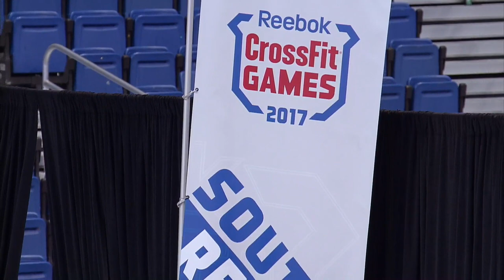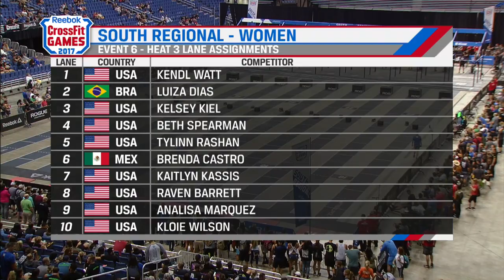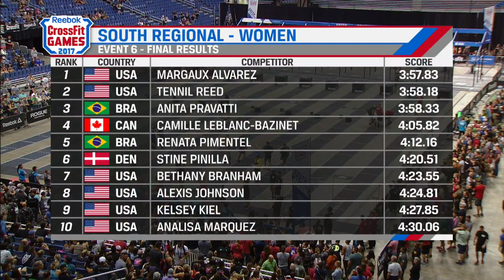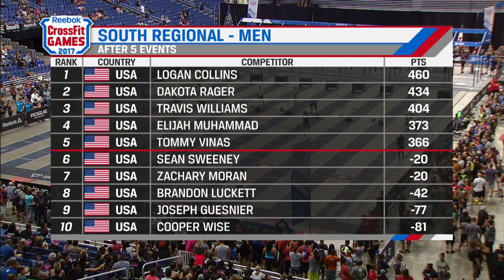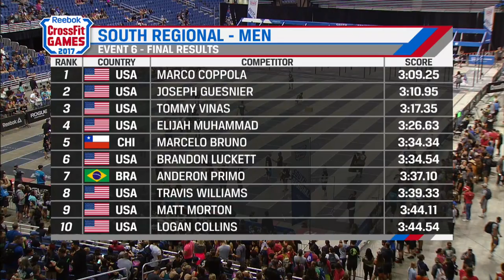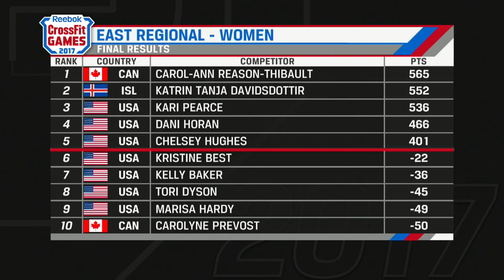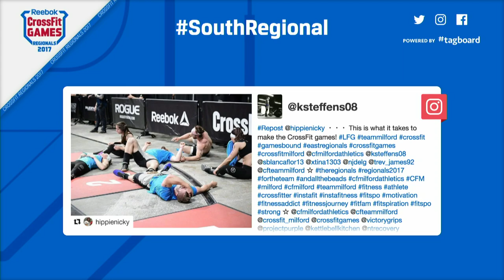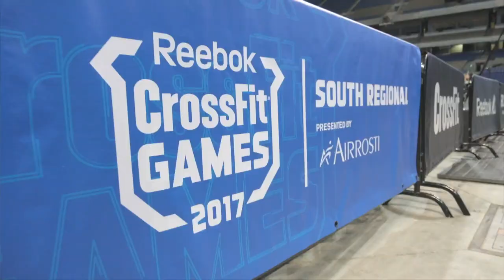South Regional - Individual Event 6